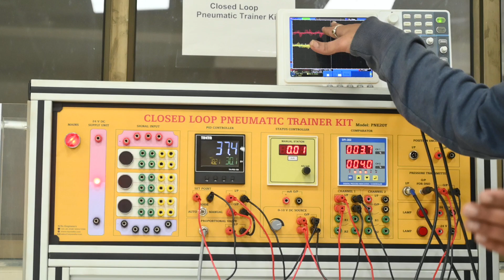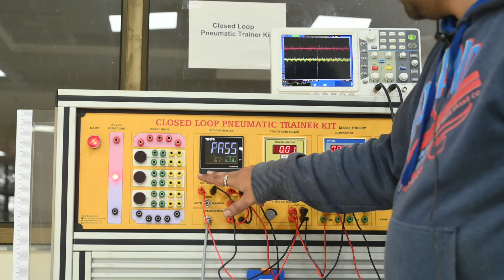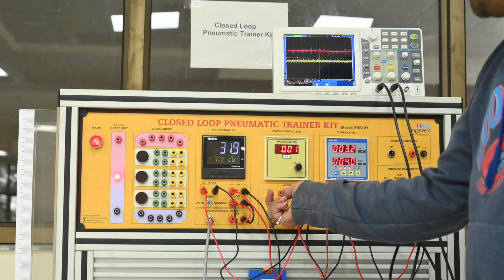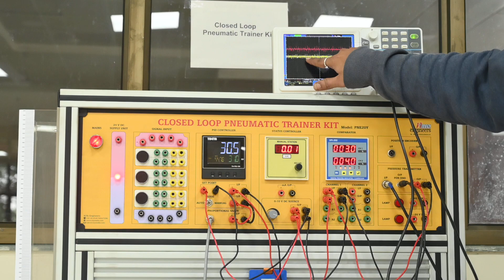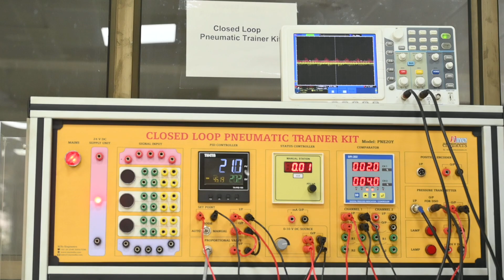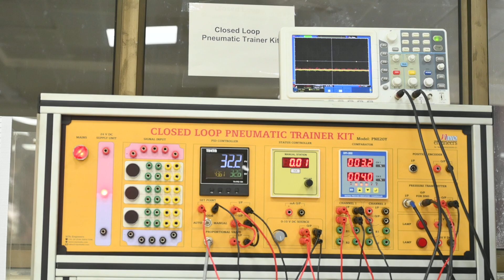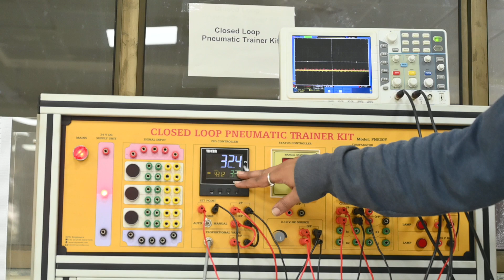PID Experiment 10 & 11